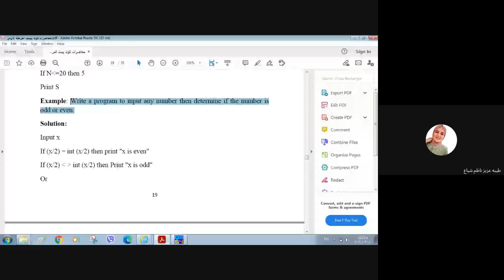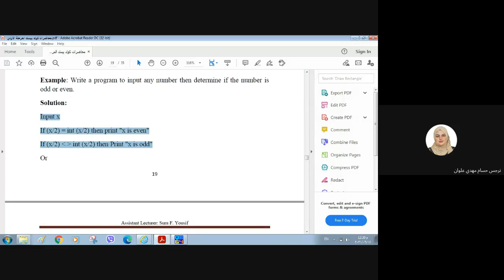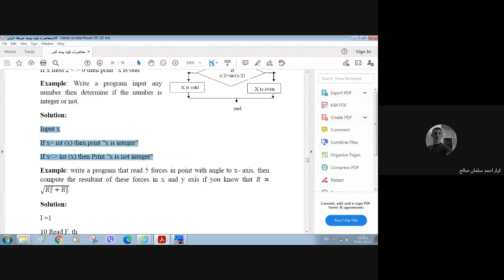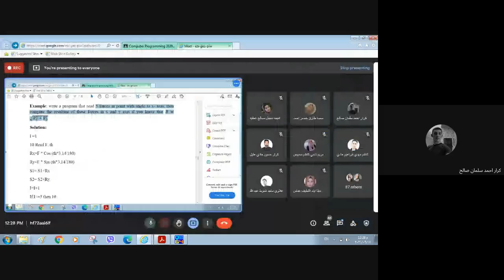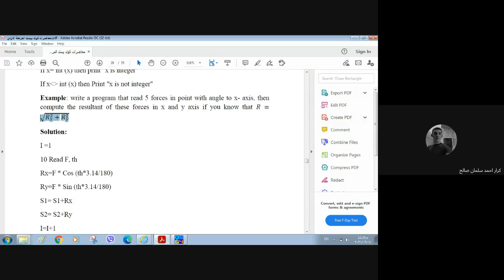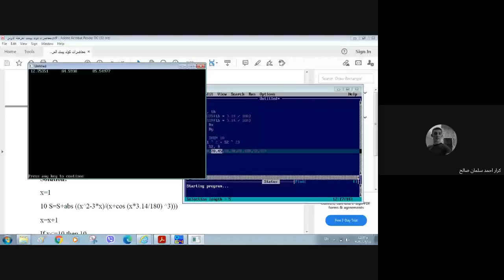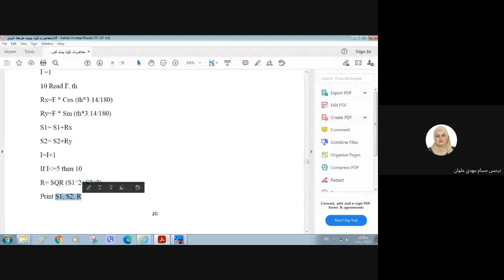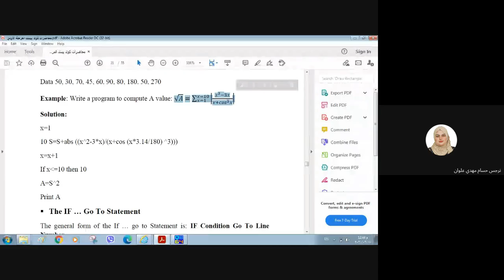Lecture six, part 2